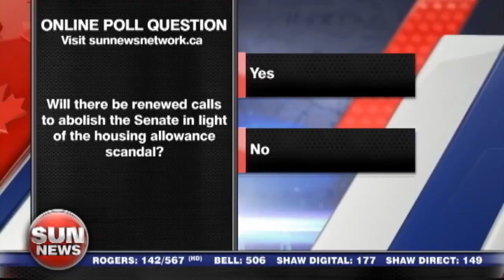Senate spending scandal heats up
The opposition is demanding answers after one of Harper's top aides cut a $90,000 cheque to Senator Mike Duffy to repay inappropriate housing expenses.